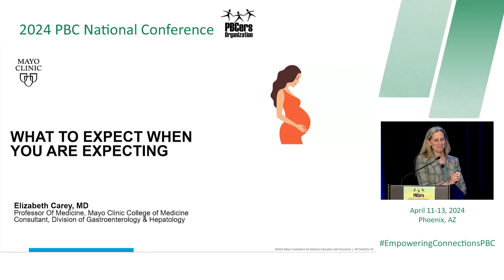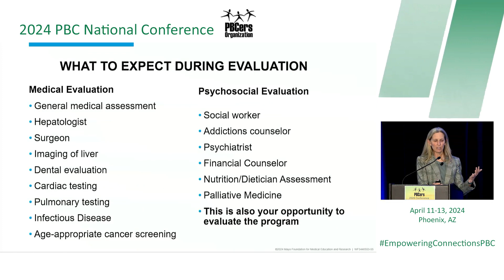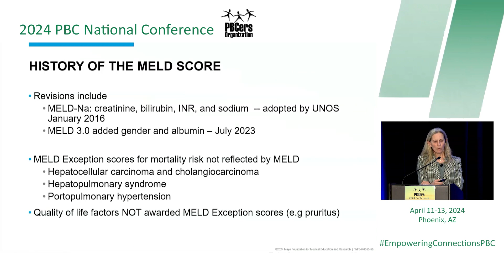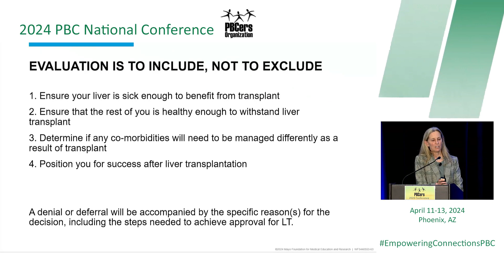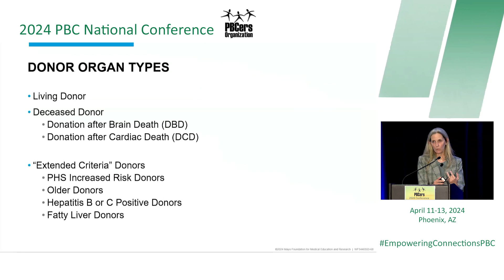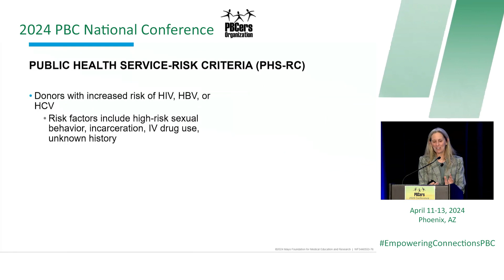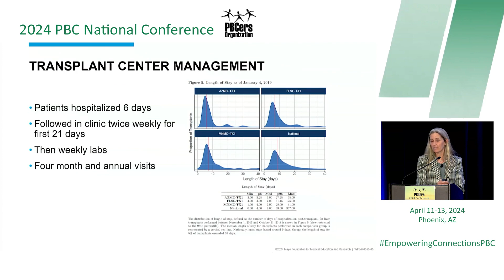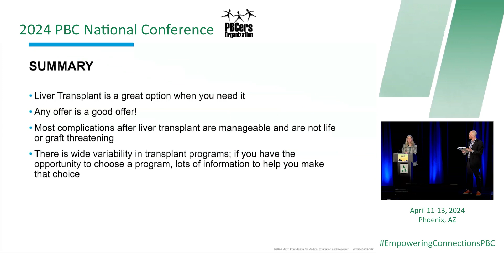Elizabeth Carey, MD - What to Expect When You Are Expecting ...A Liver Transplant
* Indications for Listing
* While You Are Waiting
*Understanding Donor Organs
*Life After Liver Transplant
How to Choose a Transplant Program